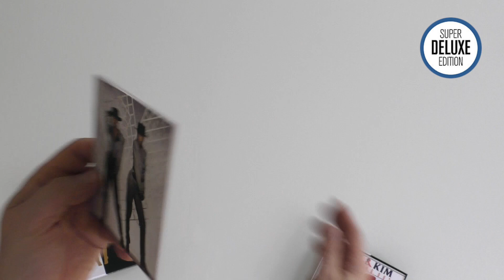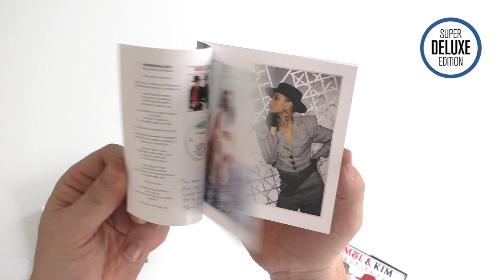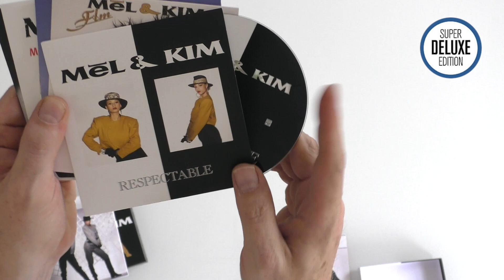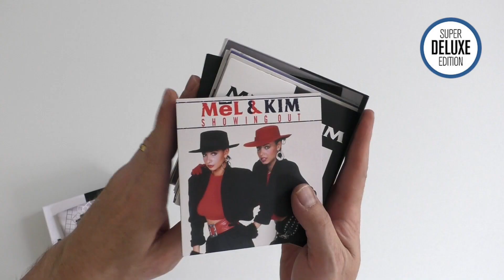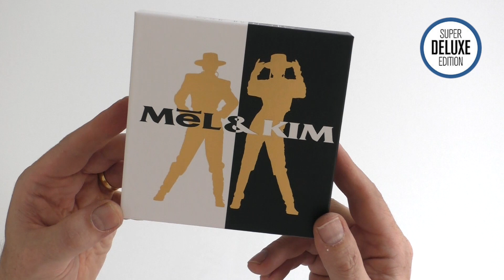Mel & Kim / The Singles box set - unboxed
SDE editor Paul Sinclair takes a first look at the new Mel & Kim CD singles box set.